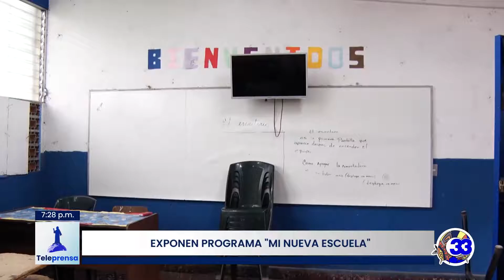Teleprensa33 | Exponen programa "Mi nueva escuela"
El Gobierno ha solicitado adquirir más deuda. En esta ocasión se trata de 200 millones de dólares para el programa mi nueva escuela.